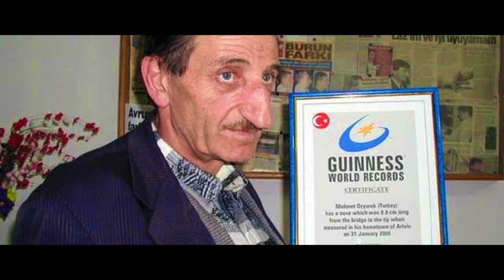هفت تا از انسانهای عجیبی که گویا از دل فیلم های هالیوودی بیرون امده اند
در این ویدیو هفت تا از انسانهای عجیب الخلقه ای که گویا از دل فیلم های هالیوودی بیرون امده اند را برای شما معرفی میکنیم.